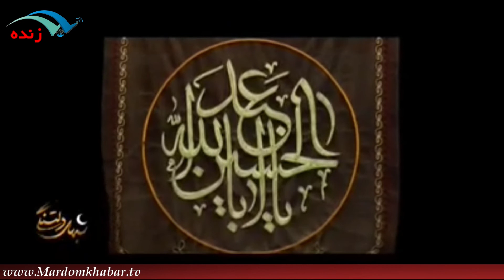حضور غافلگیرکننده عادل فردوسی پور در جشن خانه سینما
برای نصب اپلیکیشن مردم خبر روی لینک بزنید